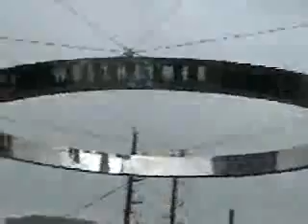Nos vamos a Houston (p.1)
Nos lanzamos de vacaciones a Houston, Texas, y esta es parte de nuestra experiencia. ¿comentarios?